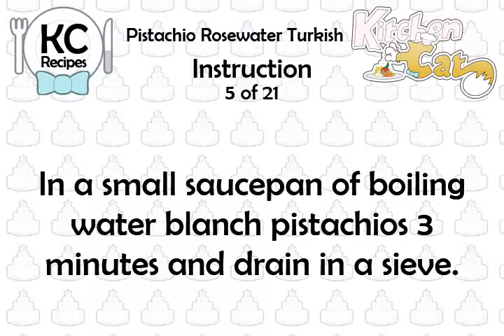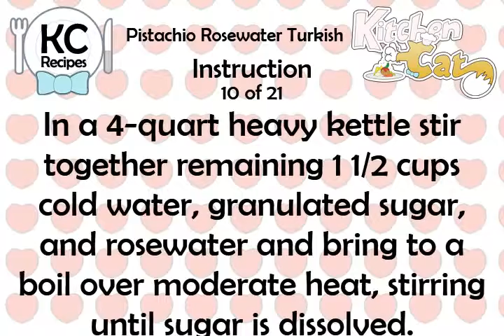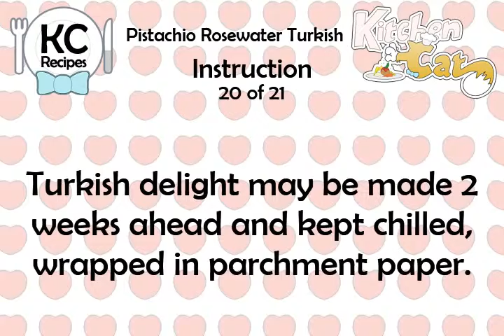Pistachio Rosewater Turkish - Kitchen Cat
★ Kitchen Cat ★ Pistachio Rosewater Turkish Recipe.
For this recipe you will need:
✰ ✰ ✰ ✰ ✰ INGREDIENTS ✰ ✰ ✰ ✰ ✰
1/2 c : Shelled Natural Pistachios
1 Dr : Red Food Coloring If Desired
2 3/4 c : Cold Water
3 c : Granulated Sugar
1 c : Cornstarch
5 ts : Rosewater
4 pk : (1/4-oz) Unflavored Gelatin